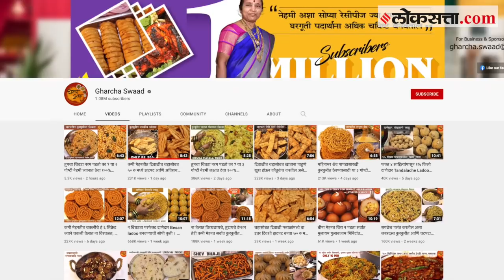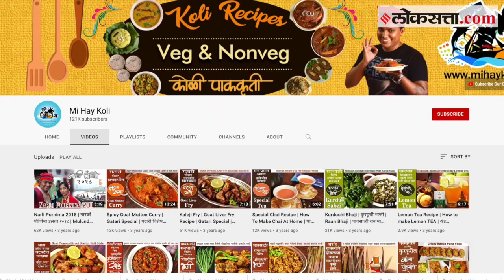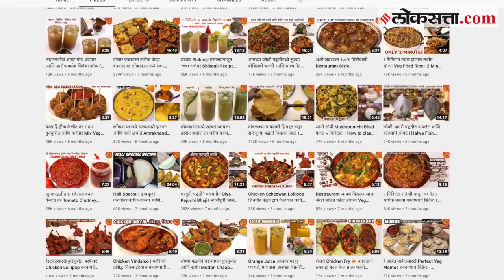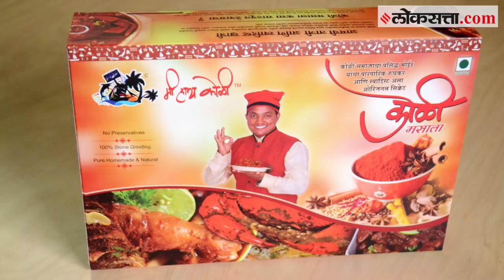घरचा स्वाद- युट्युबवर १ मिलियनचा टप्पा गाठणाऱ्या माय-लेकाची हिट जोडी । गोष्ट अ'सामान्यांची - भाग ४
आपल्याला कोणत्याही गोष्टी जाणून घ्यायच्या असतील तर युट्युब हा आपला हक्काचा मार्गदर्शक ठरतो. येथे अनेक चॅनेल आहेत. त्यातील पाककृतीसंबंधीचे एक लोकप्रिय चॅनेल म्हणजे 'घरचा स्वाद'. या भागात आपण घरचा स्वाद हे युट्युब चॅनेल चालवणारे दुर्गेश भोईर आणि त्यांच्या आई मंदा भोईर यांना भेटणार आहोत. जिद्द आणि चिकाटीने त्यांनी युट्युब या माध्यमातून लोकप्रियतेचे शिखर गाठले आहे आणि अवघ्या ३ वर्षात त्यांनी १० लाख सबस्क्रायबरचा टप्पा ओलांडला आहे. जाणून घेऊयात त्यांच्या प्रवासाबद्दल...